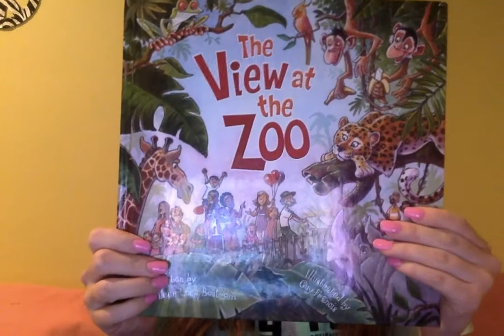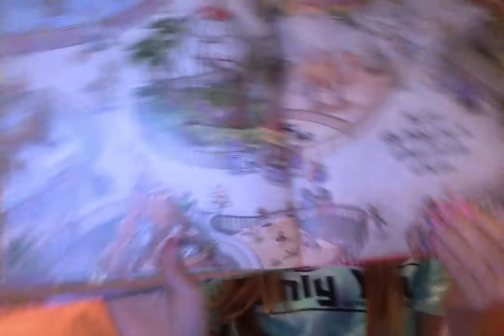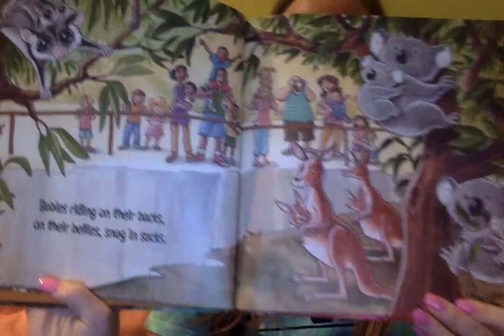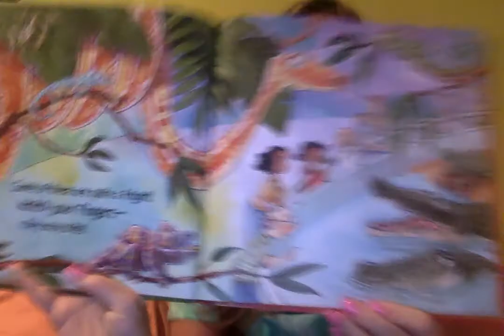The View At The Zoo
Read aloud of The View At The Zoo
By Kathleen Long Bostrom